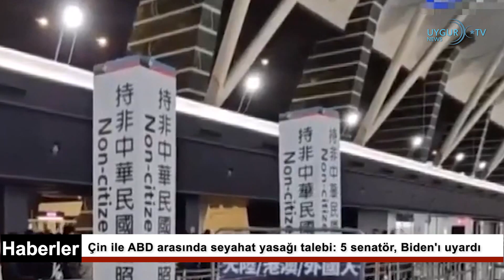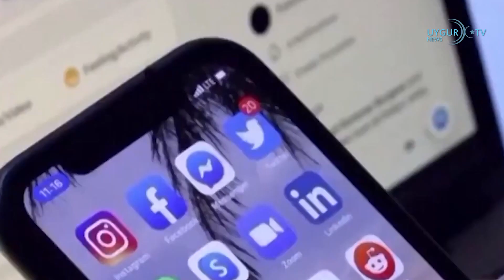2/12/2023 Cenevre’deki BM Konferansında Uygurları gören Çinli temsilciler kaçtı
“Uygur Politikası Kanun Tasarısı” onaylandı
29 Kasım 2023 tarihinde Amerika Birleşik Devletleri Temsilciler Meclisi Üyesi Bayan Young Kim tarafından sunulan “Uygur Politikası Kanun Tasarısı”, Dışişleri Komitesi'nin tam oyu ile kabul edildi. ABD Avam kamerası Dışişleri Komitesi, 29 Kasım'da, Hong Kong Ekonomi ve Ticaret Ofisi'nin Sertifika Yasası (HKETO) 0'a karşı 30 oyla kabul edilirken, Çin'in önemli ileri teknolojilere erişmesini engelleyen, Tibet ve Doğu Türkistan'daki insan hakları konuları da dahil olmak üzere Çin’le ilgili bir dizi yasa tasarısı onandı. Avam kamerası Dışişleri Komitesinde kabul edilen tasarılar içerisinde dikkat çekeni ise ABD Temsilciler Meclisi Dışişleri Komitesi, Asya-Pasifik Alt Komitesi başkanı Cumhuriyetçi Temsilci bayan Young Kim ve de bazı partiler üstü milletvekilleri tarafından sunulan “Uygur Politikası Kanun Tasarısı” oldu.
Cenevre’deki BM Konferansında Uygurları gören Çinli temsilciler kaçtı
Birleşmiş Milletler Ticaret ve İnsan Hakları Forumu'nun 12'ncisi Cenevre'de düzenleniyor. 30 Kasım'da yapılan toplantıda, ABD'nin Birleşmiş Milletler Büyükelçisi liderliğindeki Uygur örgütlerinin temsilcileri ve Batılı diplomatların yoğun soruları nedeniyle Çinli temsilciler toplantıyı terk etmek zorunda kaldı. Toplantıda konuşan ABD’nin Birleşmiş Milletler Büyükelçisi Michelle Taylor, Çin’in Uygur bölgesinde terörle mücadele bahanesiyle yerli halklara karşı soykırım yaptığını söyledi. Uygur Araştırma Merkezi başkanı Abdulhakim İdris de toplantıya ilişkin değerlendirmelerde bulunarak, Çinli temsilcilerin sorular karşısında çaresiz kaldıkları için toplantı alanından kaçmak zorunda kaldıklarını söyledi.
Çin ile ABD arasında seyahat yasağı talebi: 5 senatör, Biden'ı uyardı
ABD'de 5 senatör, Biden yönetimine yazdıkları mektupta solunum yolu hastalıklarının arttığı Çin ile ABD arasında seyahat yasağı uygulamasının başlatılmasını talep etti. Mektupta, Çin'deki çocuklar arasında hızla yayılan "gizemli" ve "bilinmeyen" bir hastalığa değinilerek, "Bu yeni hastalığın yarattığı tehlikeler hakkında daha fazla bilgi sahibi olana kadar ABD ile Çin arasındaki seyahati derhal kısıtlamalıyız." ifadelerine yer verildi.
Meta, Çin kontrolündeki binlerce sahte hesabı kapattı
Sosyal medya şirketi Meta, Çin'de Komünist rejim tarafından kontrol edilen ve ABD'li kullanıcılara aitmiş gibi gözüküp ocak 2024'te yapılması planlanan ABD seçimlerine ilişkin paylaşım yapan 4 bin 800 sahte sosyal medya hesabını kapattığını duyurdu. Meta yetkilileri tarafından yapılan açıklamaya göre, Çin’de Komünist rejim tarafından kontrol edilen yaklaşık 4 bin 800 sahte sosyal medya hesabı 2024 ABD seçimleri öncesi kutuplaştırıcı içerikler paylaşarak takipçi kitlesi oluşturmaya çalıştı.
Hindistan'dan Çin'e yakın takip
Hindistan Deniz Kuvvetleri Komutanı Hari Kumar, Çin'in Hint Okyanusu'ndaki faaliyetlerini yakından takip ettiklerini söyledi. Kumar, "Çin'in Hint Okyanusu'nda ekonomik faaliyetlerde bulunmak için meşru bir nedeni olabilir. Ancak neler olup bittiğini takip ediyoruz." ifadesini kullandı. Çin'in bölgedeki varlığının 6 ila 8 arası savaş gemisinden, birkaç balıkçılık ve araştırma gemisinden ibaret olduğunu söyleyen Kumar, "Bölgedeki güçleri gözetim altında tutmaya çalışıyoruz. Faaliyetlerinin ne olduğunu, nelerle meşgul olduklarını ve niyetlerinin ne olduğunu bilmek istiyoruz." açıklamasında bulundu.
İsrail savaş uçakları, Gazze'nin Han Yunus kentine şiddetli hava saldırısı düzenledi
İsrail savaş uçaklarının ve savaş gemilerinin Gazze Şeridi'nin güneyindeki Han Yunus ve orta kesiminde yer alan Deyr el-Belah kentine şiddetli saldırı düzenlediği bildirildi. Gazze’deki hükümete göre, 7 Ekim'den bu yana Gazze Şeridi’nde İsrail saldırılarında öldürülen Filistinlilerin sayısı 6 bin 150'den fazlası çocuk ve 4 binden fazlası kadın olmak üzere 15 bini aştı.